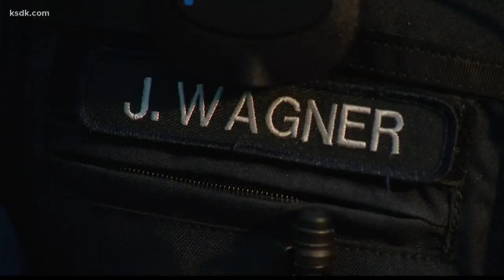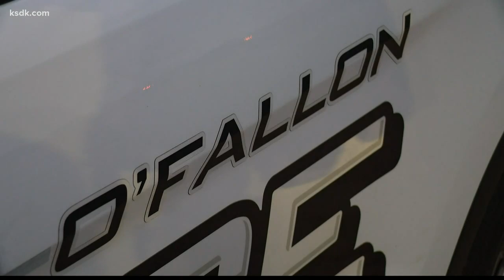Recreational marijuana is legal in Illinois, but what about driving while high?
Recreational marijuana may now be legal in Illinois, but that also means police departments across the Bi-State will be cracking down on buzzed driving.

"We’re planning to see an increase in DUI cannabis," says Officer Joseph Wagner with O'Fallon, Illinois Police.